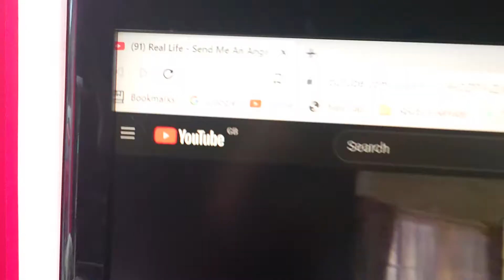OMG Up Date.!!!👀 That Running Up Hill Glitch Got SpOOkier!! Theres where 91 came into it...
Ive Been Writing ALL THE track down as it Plays N Ive Just Let it Roll up till this auto pause n I Noticed that Number when I came to Click to Unpause

currently cursors still spinning...

Drop a Comment for a Shout out!!😂

Find me as Paula Madonna Shaw

Instagram, Facebook, TikTok, & as MadonnazPaud on Twitter.